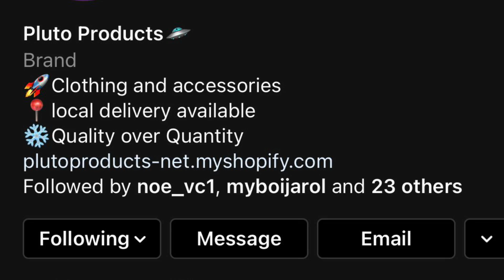GTA RNG/ Try hards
shop with @plutoproducts1 for needs